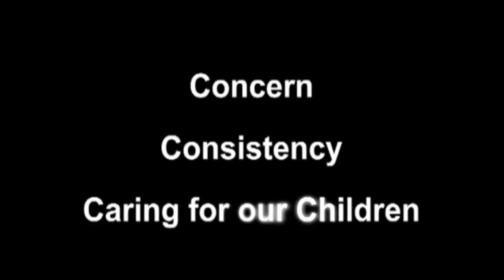Concern, Consistency, Caring for Our Children - Judge Glenda Hatchett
Nobody gets results like Judge Glenda Hatchett. A visionary on the bench, she is renowned for her unique way of determining justice in an innovative, authoritative manner.

Well known for her award-winning show, Judge Hatchett, she was lauded for her creative sentencing and powerful administration of justice. With a groundbreaking approach to courtroom television, she delivered revolutionary interventions where litigants "do time" with successful community leaders and professionals from the workforce, the arts, social activism, public service, and athletics.